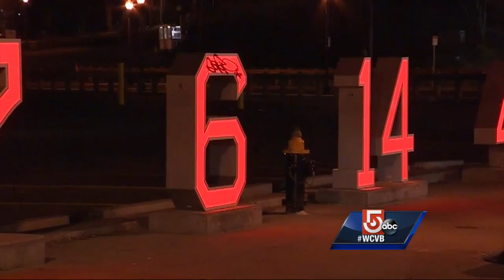Vandals target Johnny Pesky's number at Fenway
The Red Sox are working to remove graffiti from the number of an iconic team legend.